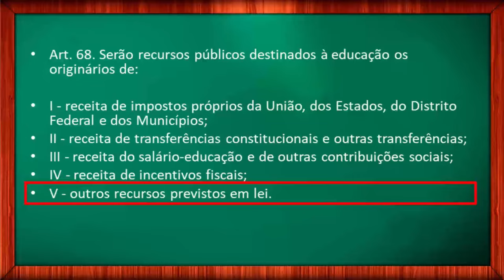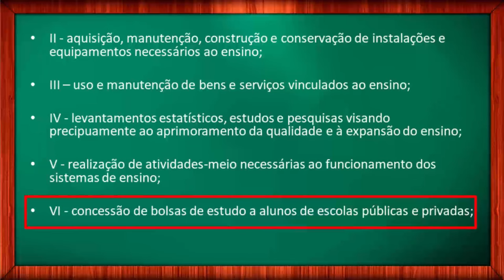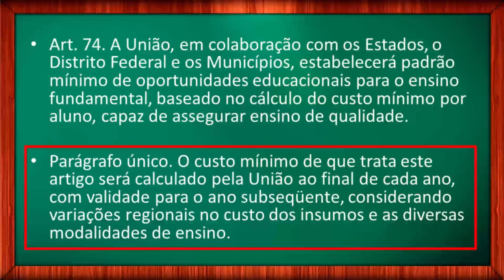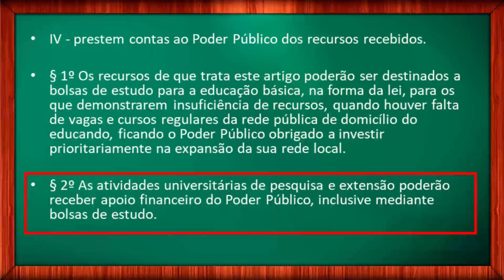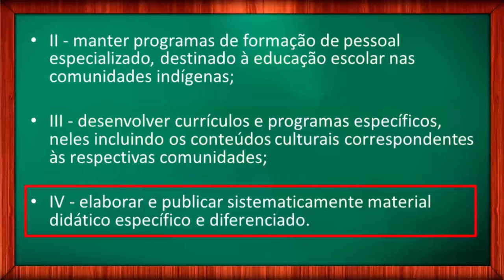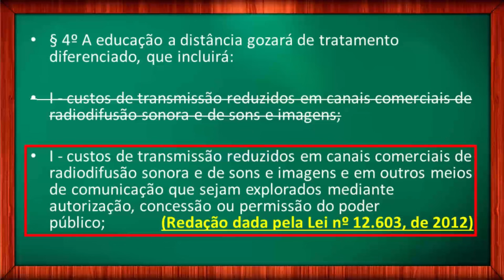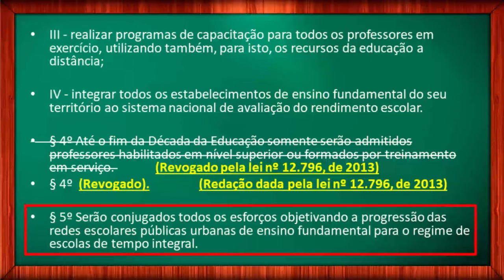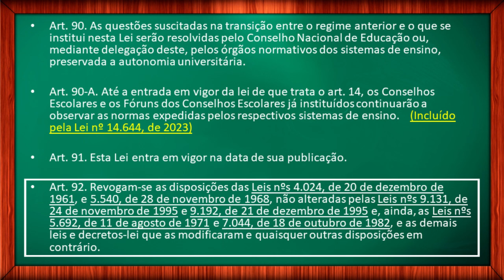DOS RECURSOS FINANCEIROS LDB – DISPOSIÇÕES GERAIS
Dos recursos financeiros; Das Disposições Gerais e Transitórias.

Este é o título da Lei de Diretrizes e Bases da Educação Nacional, a LDB 9.394/1996, que vamos estudar neste vídeo.

Eu sou o Prof. Ivan Claudio Guedes e seja bem vindo ao meu canal. Neste vídeo, vamos continuar a leitura da LDB entre os artigos 68 e 92, que tratam, do artigo 68 ao 77 sobre os recursos financeiros e do artigo 78 até o final que tratam das disposições gerais e transitórias.

Este é o último vídeo da série. Se você não viu o primeiro vídeo desta série, em que eu apresento a proposta pedagógica e explico como estudar, pause o vídeo e veja o primeiro vídeo sobre esta série de LDB. Isso vai ser muito importante nos seus estudos. Deixe nos comentários suas críticas e sugestões.

Vídeo 2. LDB 9.394/1996: Da Educação; Dos Princípios e Fins da Educação Nacional; Do Direito à Educação e do Dever de Educar. – Artigos 1 a 7ª

Vídeo 3. LDB 9.394/1996: Da Organização da Educação Nacional. Artigos 8 a 20.

Vídeo 4. LDB 9.394/1996: Dos Níveis e das Modalidades de Educação e Ensino. Artigos 21 a 28.

Vídeo 5. LDB 9.394/1996: Da Educação Infantil; Do Ensino Fundamental. Artigos 29 a 34.

Vídeo 6. LDB 9.394/1996: Do Ensino Médio. Artigos 35 e 36.

Vídeo 7. LDB 9.394/1996: Da Educação Profissional Técnica de Nível Médio. Artigos 35A a 36D.

Vídeo 8. LDB 9.394/1996: Da Educação de Jovens e Adultos; Da educação Profissional. Artigos 37 a 42B.

Vídeo 9. LDB 9.394/1996: Da Educação Superior. Artigos 43 a 57.

Vídeo 10. LDB 9.394/1996: Da Educação Especial. Artigos 58 a 60B.

Vídeo 11. LDB 9.394/1996: Dos Profissionais da Educação. Artigos 61 a 67.

Vídeo 12. LDB 9.394/1996: Dos Recursos Financeiros; Das Disposições Gerais; Das Disposições Transitórias. Artigos 68 a 92.